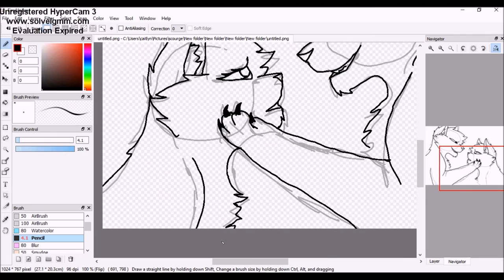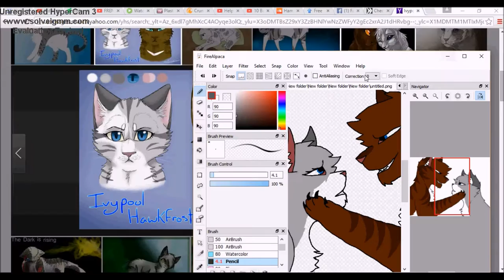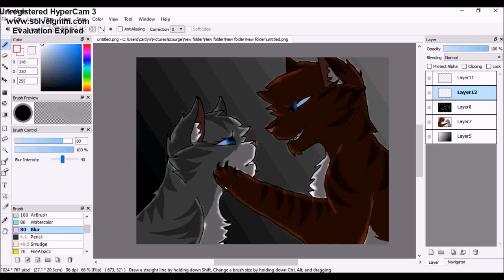//Hawkfrost and Ivypool// speedpaint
This is one of my most favorite warriors ships, to bad it ended up the way it did :(

Song: Wrecking ball - ANNISOKAY